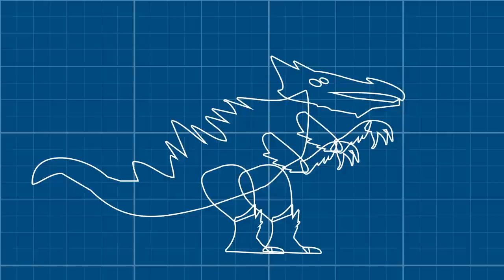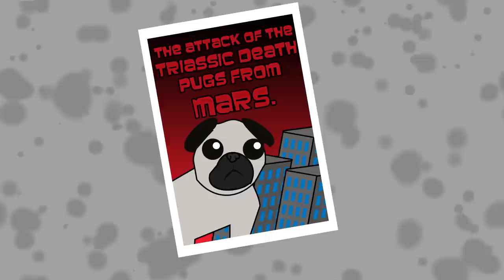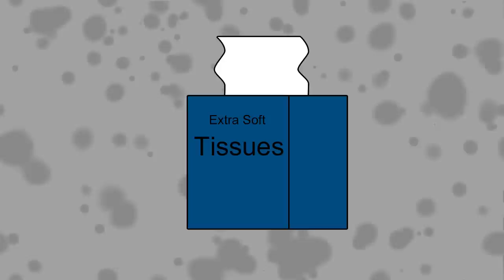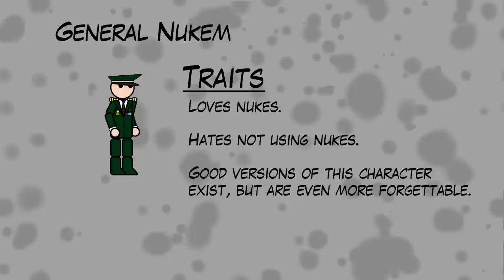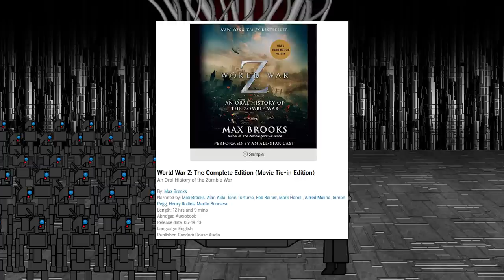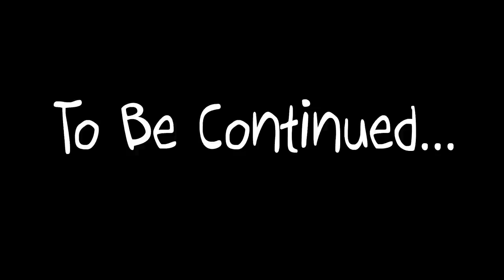GIANT MONSTERS - Terrible Writing Advice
Start listening with a 30-day Audible trial and your first audiobook plus two Audible Originals are free. Visit
or text 'terrible' to 500-500.

At long last the video on giant monsters makes landfall. All good writers run and scream in terror as even their most powerful criticisms bounce harmlessly off of Terrible Writing Advice’s video on giant monsters!

Honest thoughts up later.

CREDITS